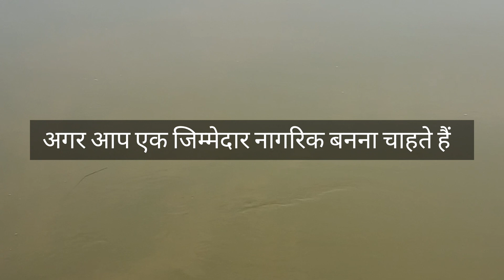इसमें यह जरूरी है कि ....